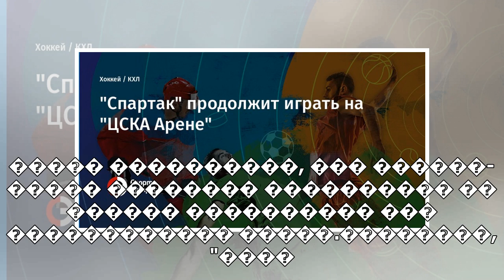"пїЅпїЅпїЅпїЅпїЅпїЅпїЅ" пїЅпїЅпїЅпїЅпїЅпїЅпїЅпїЅпїЅ пїЅпїЅпїЅпїЅпїЅпїЅ пїЅпїЅ "пїЅпїЅпїЅпїЅ пїЅпї...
"пїЅпїЅпїЅпїЅпїЅпїЅпїЅ" пїЅпїЅпїЅпїЅпїЅпїЅпїЅпїЅпїЅ пїЅпїЅпїЅпїЅпїЅпїЅ пїЅпїЅ "пїЅпїЅпїЅпїЅ пїЅпїЅпїЅпїЅпїЅ"